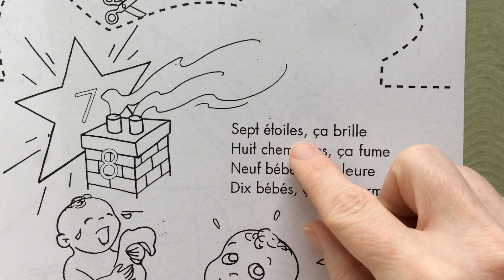Éve le Chèvre